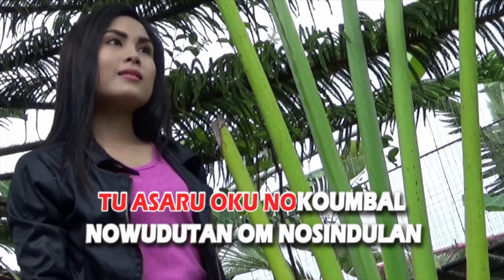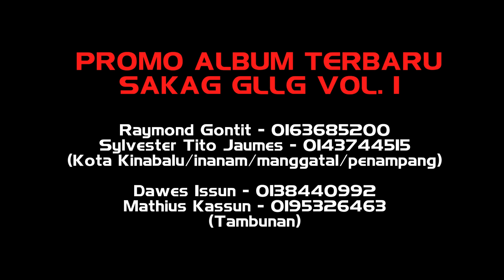OMIS ID MUNUNG NOPO - RAYMOND GONTIT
Lagu ini terkandung dalam Album pertama Sakag GLLG Vol.1 (2017) yang kini berada di pasaran.